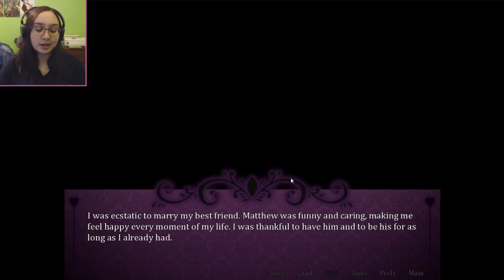WE'RE GETTING MARRIED! - Let's Play: Seduce Me The Otome The Wedding Episode: Happily Ever After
We're back in Seduce Me with the Wedding episode: Happily Ever After! We finally get to the see the wedding between the boys and Michaela Laws is an amazing person, she gave me something special with Erik in Seduce Me: Wedding Episode Happily Ever After!

SHE DID IT AGAIN! I cannot believe Michaela haha she's honestly too kind to me. I know you're laughing so hard at me screaming, but I just want to thank you for continuing to provide us with wonderful stories and giving me heart attacks. This entire episode for everyone was just adorable and wonderful! What did you guys think? Which incubae did you marry? :)

Thank you to my Patreons, including: Wilco, melodi521521, CittieCittie Cat, Black Swan and Tkdigiboy!

"I was getting married and the world was waiting for me."

The church bell chimes and the guests await me for one of the most joyous occasions in my life. I am going to be wed to the man I love...